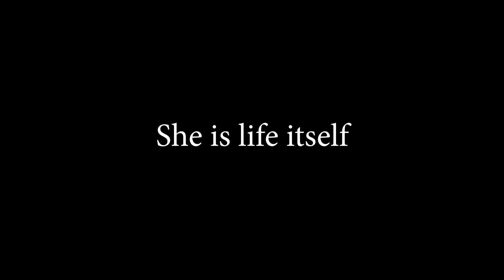FEAST OF NATIVITY OF THE BLESSED VIRGIN MARY | A Mother is CEO of the household, chef & so much more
September08#feastofmary#mothermary#life#talk#homily#dyanboro#nativityofmary#